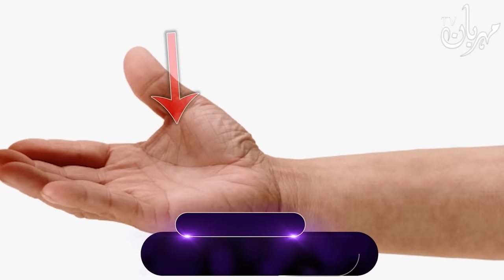Dolat Ki Lakeer Palmistry Urdu | Money Line Palmistry | dast shanasi | Mehrban Ali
Money Line Palmistry | Dolat Ki Lakeer Palmistry Urdu | Dast Shanasi